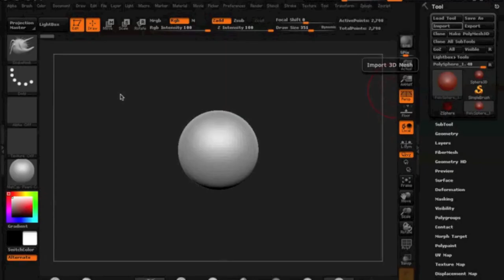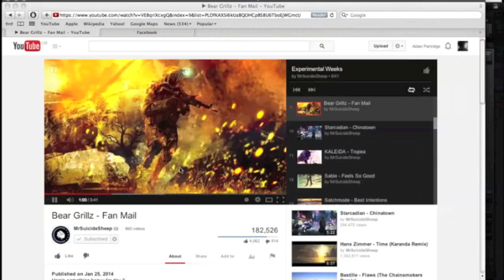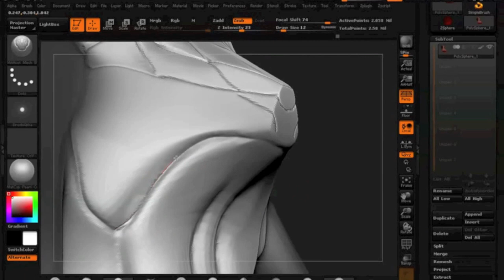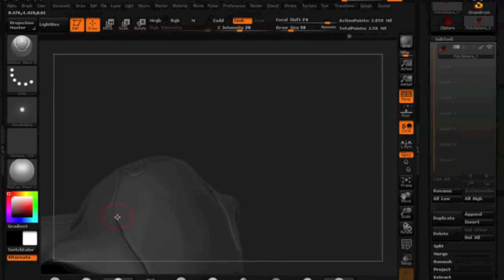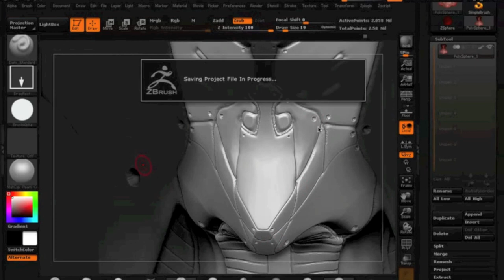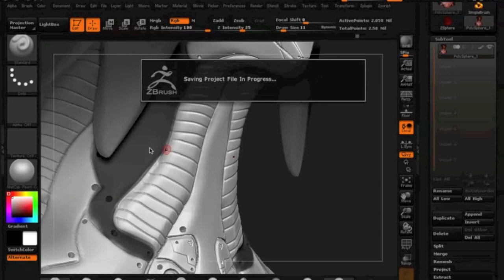SharkDrone Mech ZBrush4r6 SpeedSculpt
This was a 2 hour sculpt.1 hour render and 2 hours in photoshop.
SharkDrone, I made this in 2 hours had lost a-lot of energy to college work, finally had enough time and energy to make something.

I can imagine this drone being deployed by the army to scout under seas on military and exploration missions. Weapons if need mostly not necessary. Most of the time unarmed using only a electrical taser for defence and some scientific research systems implanted.

I do not take any credit for the audio in this video.
All work and content goes respectably to their owners.

Deus Ex - Human Revolution (Original Soundtrack)
Artist: Michael McCann.

Please go check out that amazing game. And Michaels MaCanns stunning music.